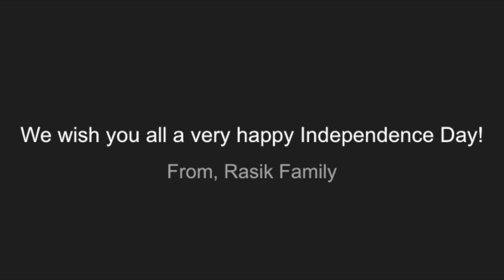Rasik celebrating India's 74th Year of Independence|| Jai Hind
Today marks the 74th year of India celebrating independence; may the Indian flag continue to dominate the skies and its people commemorate this significant day with honour and pride every year. On behalf of the Rasik family, we wish all proud Indian's a very Happy Independence Day. Jai Hind